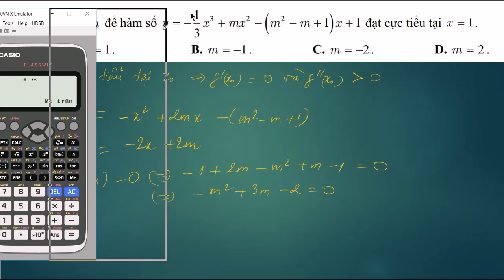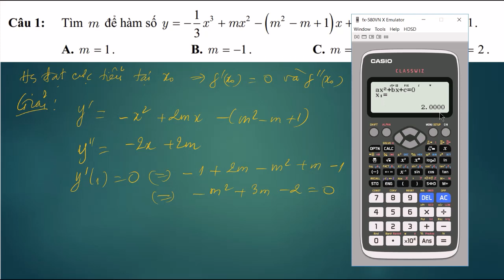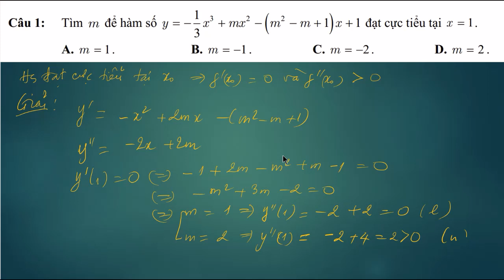Giải Toán 12 - Hàm số